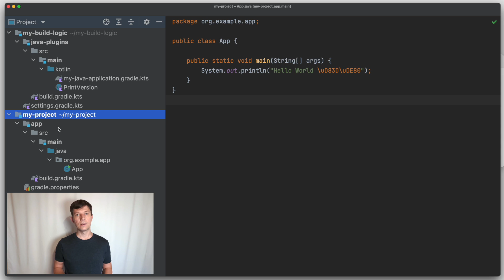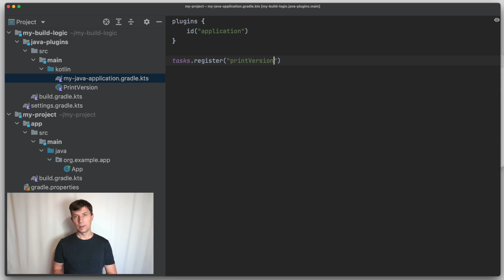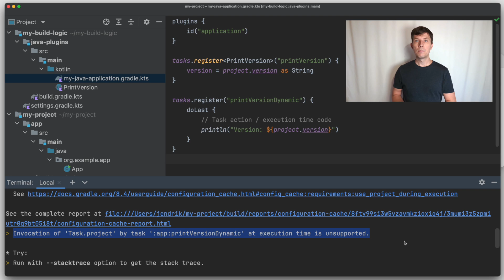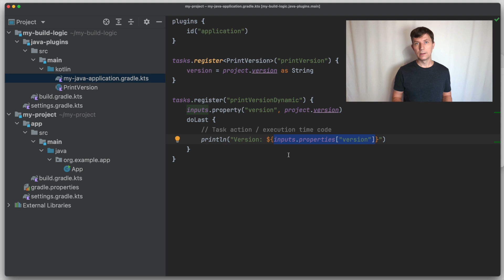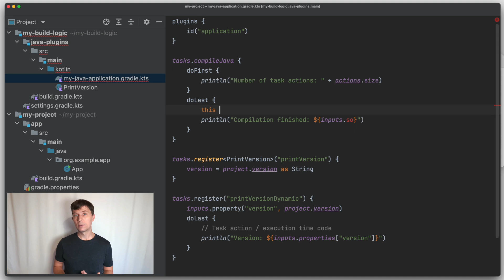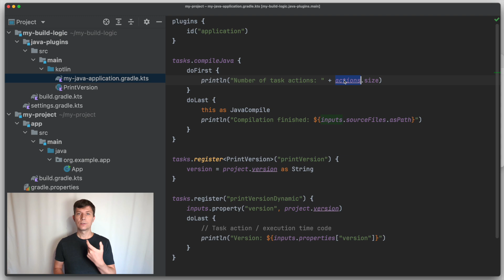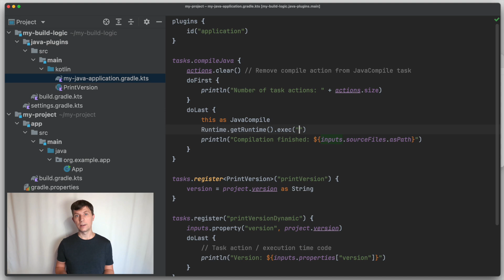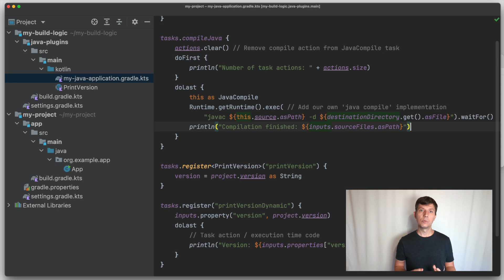Understanding Gradle #36 – Task Actions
Tweak what a task is doing by adding or modifying task actions.

▶️ 0:00 Tasks and Task Actions
▶️ 1:20 Implement a task action as method
▶️ 3:18 Add a task action dynamically
▶️ 5:20 Use configuration cache
▶️ 5:49 Separate configuration and execution time state
▶️ 7:33 Modify actions of registered tasks
▶️ 8:46 Add logging output
▶️ 10:16 Remove existing task action
▶️ 11:10 Re-implement removed action
▶️ 12:21 Summary